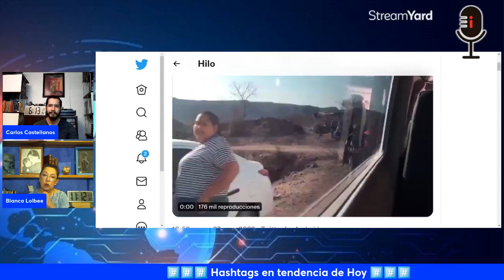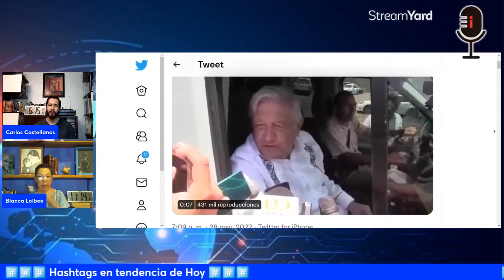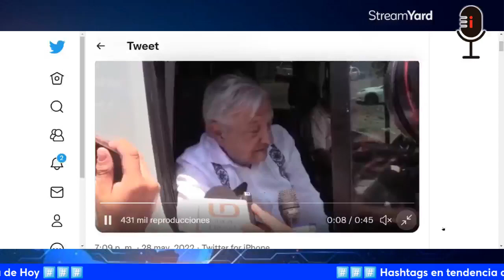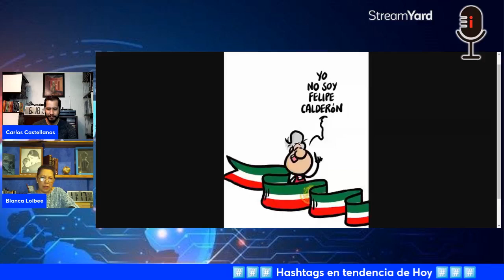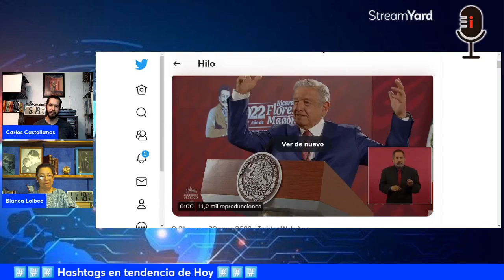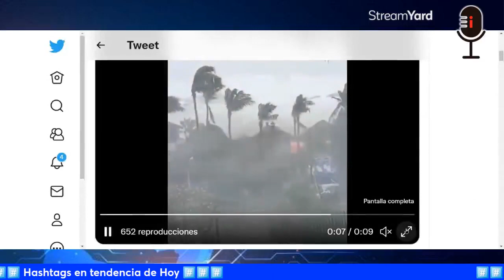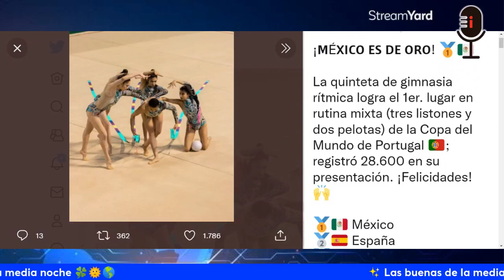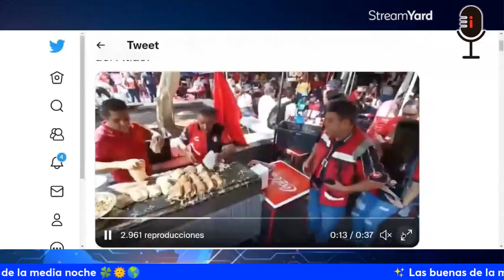Mayo 31. 2022